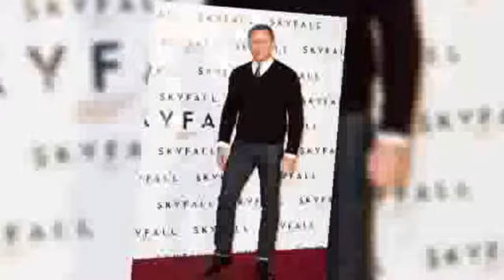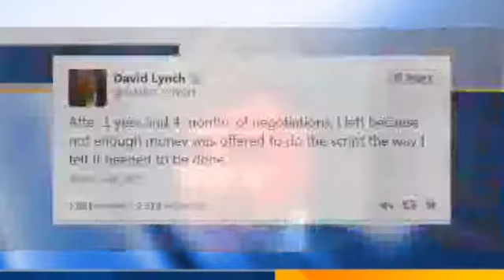BREVES ESPECTACULOS TELEDIARIO MULTIMEDIOS 06 DE ABRIL 2015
Breves espectaculos Telediario Matutino Multimedios 06 de abril de 2015